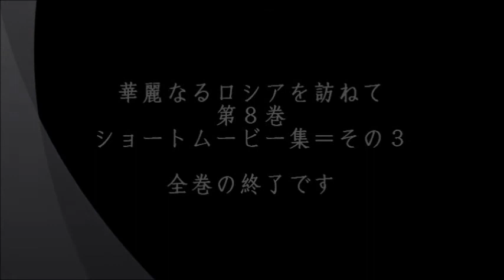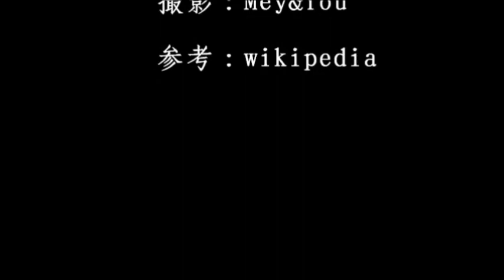華麗なるロシアを訪ねて＝第８巻ショートムービー集─その３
世界駈けある記＝華麗なるロシアを訪ねて＝第８巻ショートムービー集─その３
①ウラジーミル　②スーズダリ ③赤の広場　④クレムリン
⑤セルギエフ・ポサード、他
※ここは杉並堀ノ内Mey&You 遊々ライフ